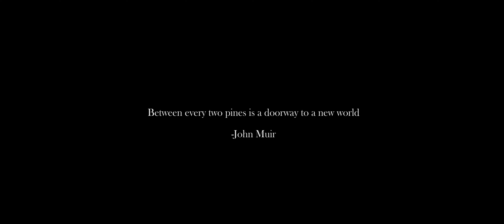Photo walk in the woods // Sony A7 III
Készítette / Created by: Németh Norbert
Zene/ Music: Charlie Cunningham - An opening